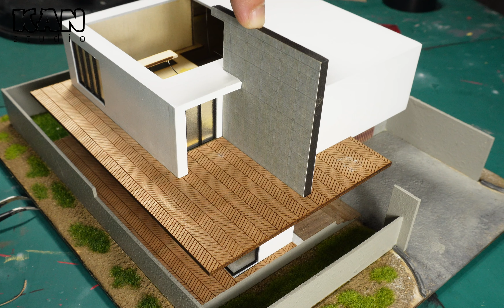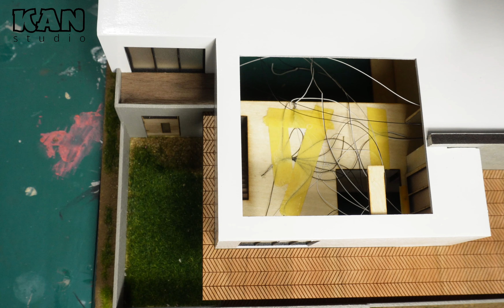[DIY Miniature house] Build a 2-storey villa | Kanstudio